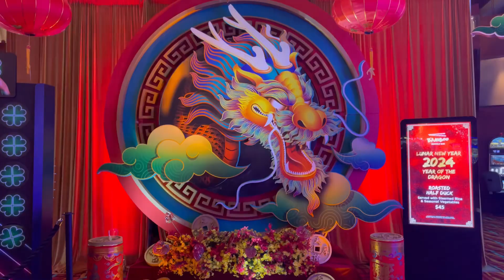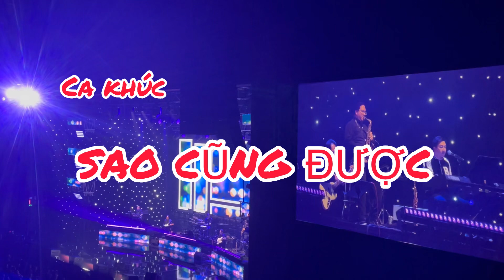Ca Sĩ Đan Trường Vẫn Như Ngày Nào | Thích Giọng Hát Anh Bo 😍 Ca Khúc “SAO CŨNG ĐƯỢC”